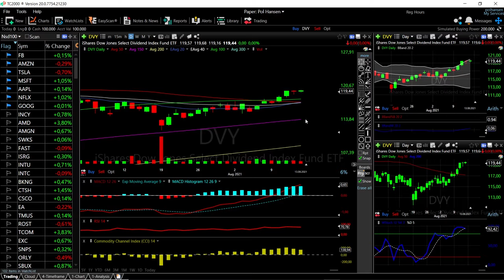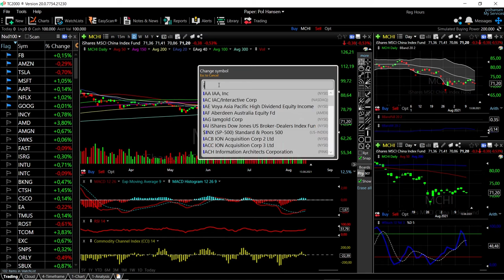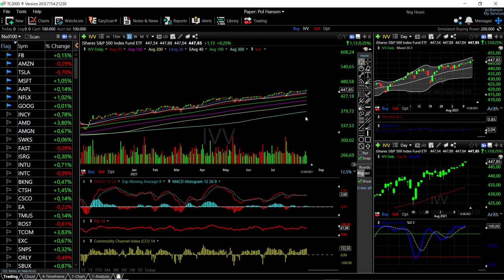ARKK, DVY, VTI, MCHI and IVV forecast for August 16, 2021